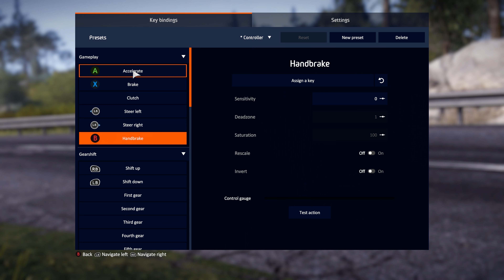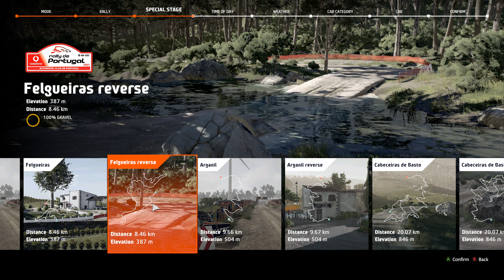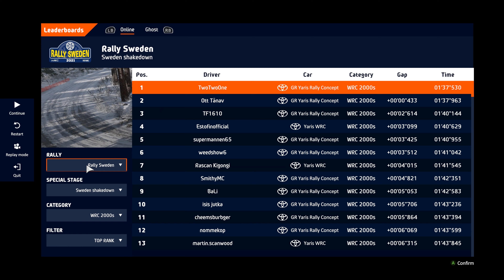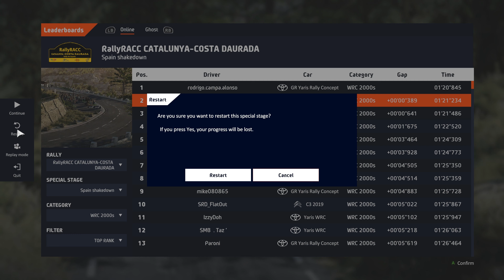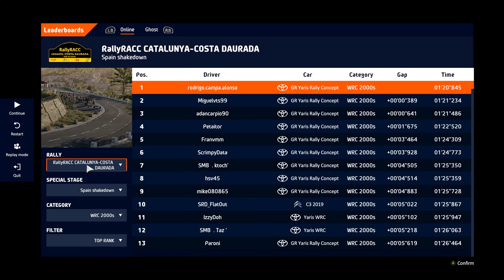WRC10 Playing With Controller Is it Any Good? Crashes Gravel Tarmac Snow WRC 10 4K PC Gameplay Ep6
In this WRC 10 Ep6 We Test  the Game with  Logitech F310 Contoller. Is WRC10 Any Good with Controllerin 4K 60FPS

Timestamps
0:00 - Intro
0:59 - Controller Settings
2:24 - Gravel Stages Test
4:05 - Crashes
13:10 - Snow Stages Test
18:42 - Tarmac Stages Test

WRC10 4k 60FPS is Awesome

Rig Setup
Processor: AMD RYZEN 5900X
Graphics Card: MSI RTX 3080 X TRIO
CPU Cooler: Cooler Master Hyper 212 RGB Black Edition Cooling System
Motherboard: ASUS TUF Gaming X570-Plus ATX Motherboard, AMD Socket AM4, Ryzen 3000/5000
Ram: Corsair Vengeance LPX 32GB (2x16GB) DDR4 DRAM 3200MHz C16 Memory Kit - Black
Monitor 1: 27" ASUS ROG Strix XG27UQ Gaming Monitor, IPS, 3840x2160, 144Hz, 1ms, HDR, 1000:1, 400cd/m², HDMI/DP, G-SYNC
Monitor 2: 27" iiyama G-Master 1440p 144hz Red Eagle Monitor
Keyboard: Corsair STRAFE RGB MK.2 Mechanical Gaming Keyboard, Cherry MX Silent Switches, Designed for Streamers, UK Layout, Black
Power Supply: Kolink KL-C1200PL Continuum 1200W 80 Plus Platinum Modular Power Supply
Patriot Viper VPN100 M.2 2280 PCIe SSD 1TB (C Hardrive)